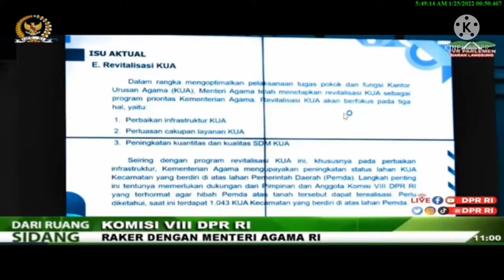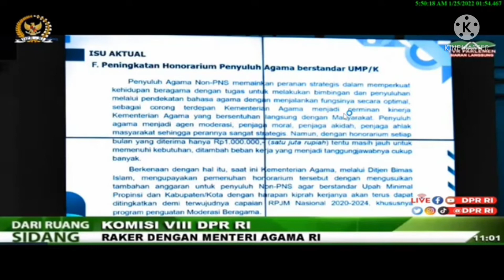Sikap Peduli Menag Pada Bangsa || Kemenag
Menteri Agama KH. Yaqut quomas bersikap peduli atas kinerja yang dilakukan para penyuluh agama non PNS yang membantunya dengan mengusulkan honor yang layak bagi mereka.
Semoga usulan ini di terima untuk sedikit mensejahterakan para penyuluh yang sangat berperan aktif dalam membina bangsa ini danpererat hubungan yg baik diantara para umat yang bingung akan condong kearah mana,
Dengan adanya penyuluh, bangsa ini bisaengerti hakekat hidup nerbangsa, bernegara dan beragama.
Sehingga terjadi persatuan walaupun banyak perbedaan.